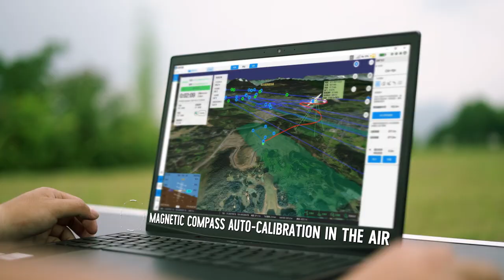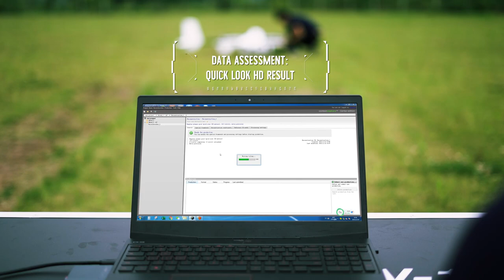CW-15II VTOL Mapping Drone with Centimeter Accuracy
The CW-15II is the best mapping drone that can carry a variety of mapping and surveillance payloads. This drone has 180 minutes flight time and 61km/h cruising speed, which effectively cover large areas. It also operates in tight spaces using vertical takeoff and landing.

CW-40 combined RTK with PPK options. RTK is used for accurate autonomous vertical landings, while PPK is used to output highly accurate POS data, providing absolute horizontal accuracy down to 1cm and vertical accuracy down to 2-3cm (This result is flying over hard surfaces and using well-marked, highly visible, manually measured checkpoints and a well-established base station).

Supported and Planned Payloads
 - Phase One iXM Series Camera
 - CA-103 Aerial Camera
 - MG-120E EO/IR Gimbal Camera